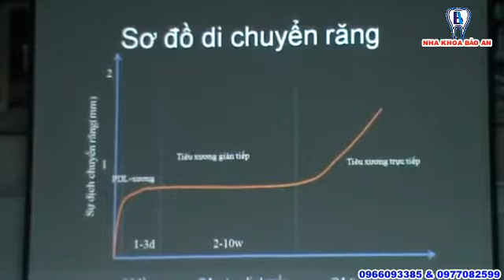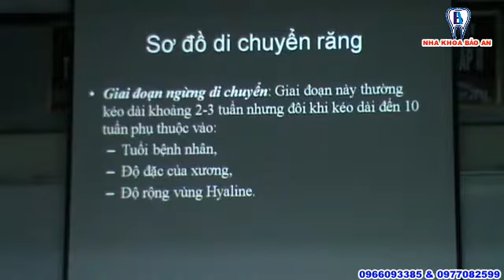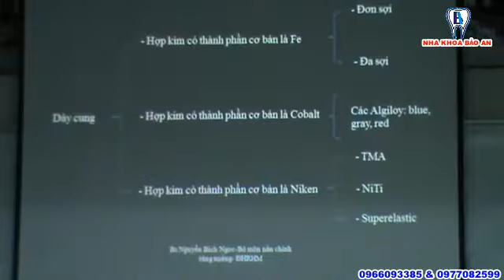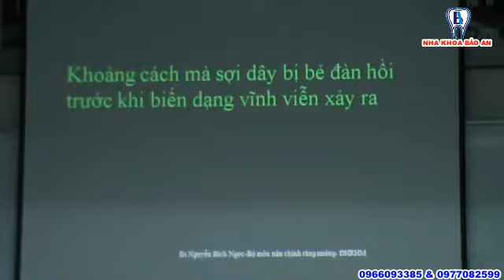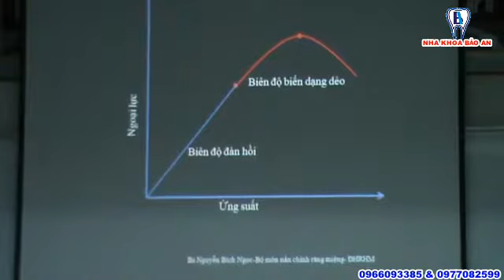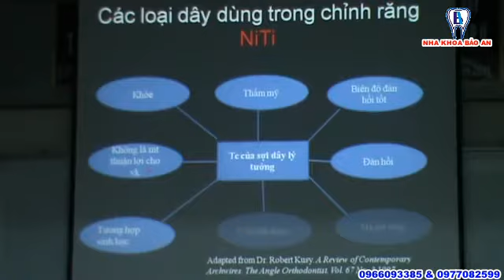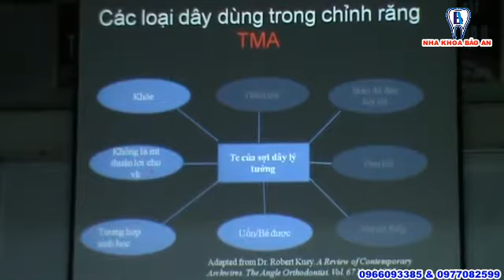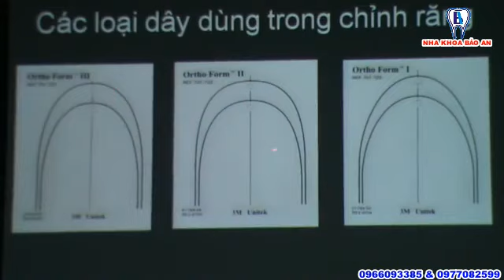Bài 13 Ảnh hưởng của lực chỉnh nha tới vùng quanh răng 5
Nha Khoa, Chỉnh Nha